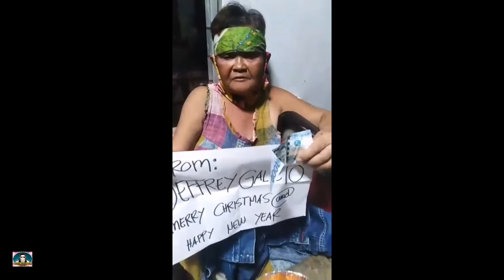Ang Willie Revillame Ng Butuan City | Jeffrey Galicto | Genesis Saguban Vlog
Para always kayong updated sa mga upcoming uploads Natin. 🤟😁

It's all about News ang Happenings inside Butuan City, Agusan Del Norte and all over CARAGA Region-13

If you need a Videographer and Video Editor for your Business Advertisement, just pm me or contact on my smart#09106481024

Pls support the BUTUANON YOUTUBERS